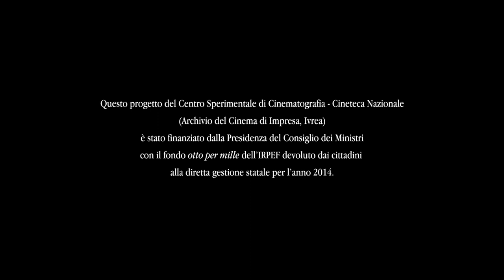Arte Pisana (Vittorio Sala, 1958)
Produzione: Documento Film
Operatore: Leopoldo Piccinelli
Montaggio: Pino Giomini
Produzione diretta da: Luciano Pesciaroli
Musiche originali di Franco Tamponi

Sintesi delle bellezze artistiche pisane dei secoli XIII e XIV. Prendendo l'avvio dalla Certosa e scoprendo man mano la rarità che adornano il Camposanto, si giunge ad inquadrare in tutta la sua poderosa statura di artista il grande Nicola Pisano, che più di ogni altro fece della città di Pisa uno dei più preziosi centri d'arte del mondo.